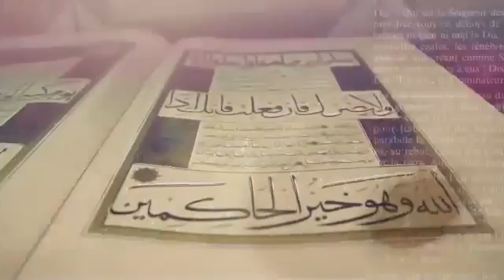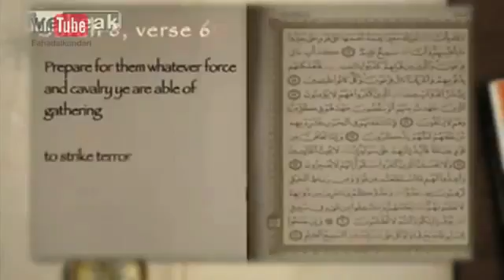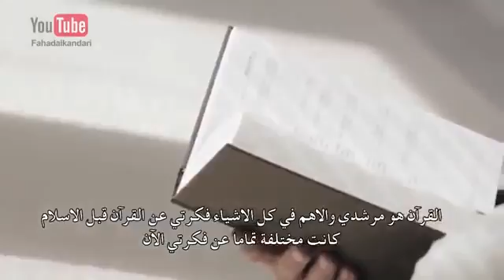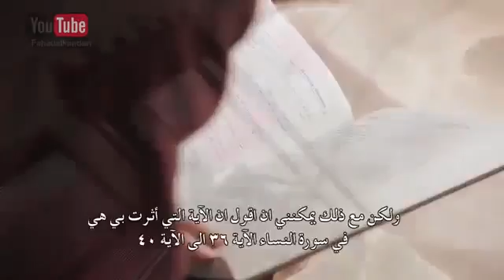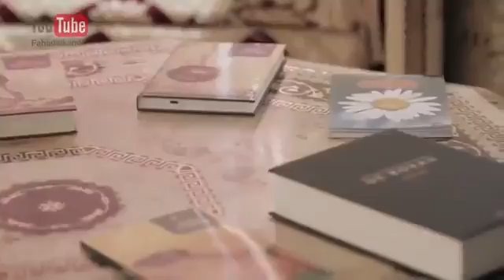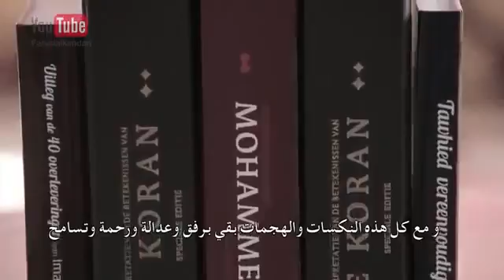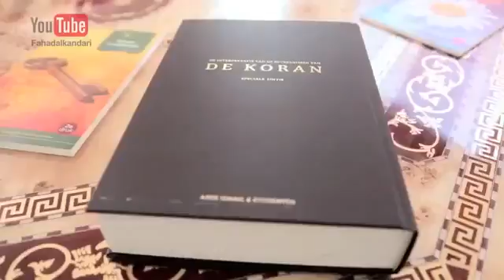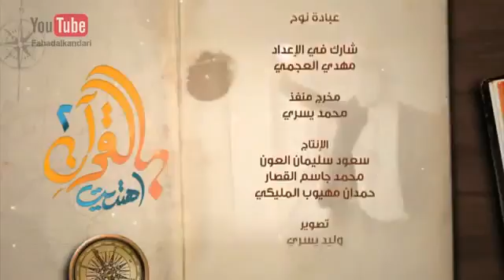Guided through the Qur an 2, 4 Van Dorn, The Netherlands